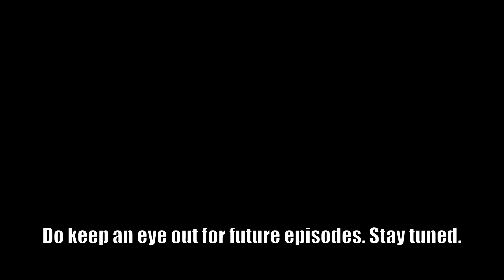Invasion Analysis - Ep 5 - Stomp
Who Was I? - Garoad
Hopes and Dreams - Garoad
Melty Blood Actress Again OST - Elegant Summer
Gravity Rush OST - Pleasure Quarter
Children of the Omnissiah - Guillaume David